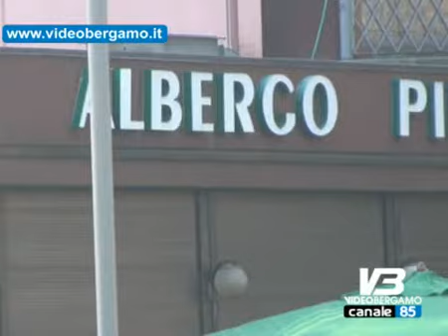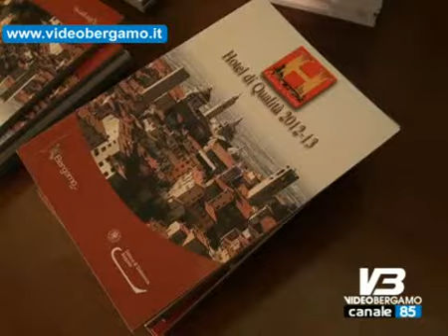alberghi un barometro per la quallita